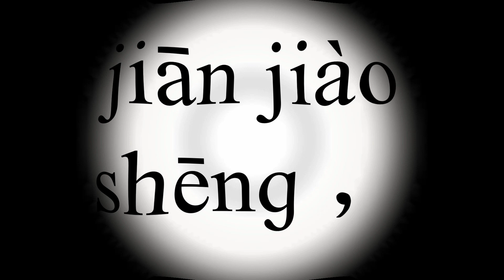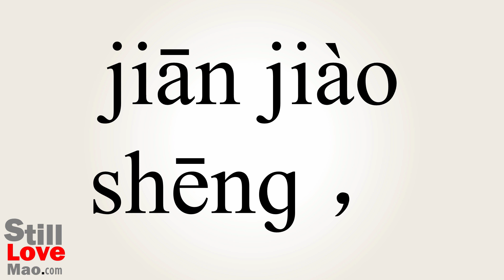How to Say Squeaks in Chinese